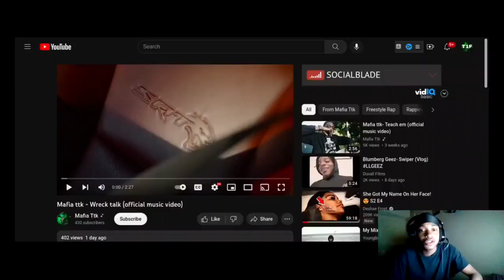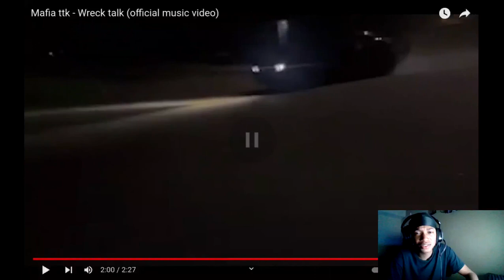Mafia TTK - Wreck Talk ( Twenty1Funny Reaction )